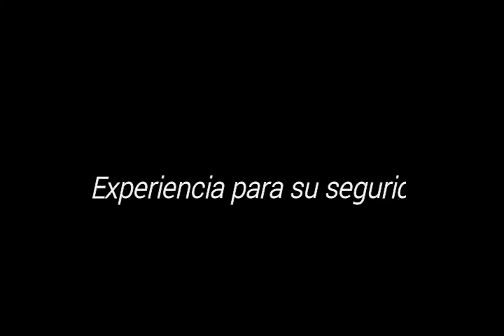¿Cómo es una Rinomodelación? - Cirugía Plástica de Nariz - Dr. Jorge Espinosa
El propósito de este procedimiento enfatiza en modificar aspectos en la forma y tamaño de la nariz con relación a su tipo de perfil.

El objetivo de una cirugía de nariz es mejorar la apariencia nasal, armonizando la nariz con las demás estructuras faciales como el mentón y los malares.

Bogotá - Colombia

Dirección:
CALLE 127A NÚMERO 7- 53 - CLÍNICA INO